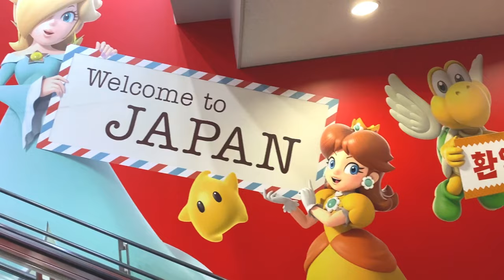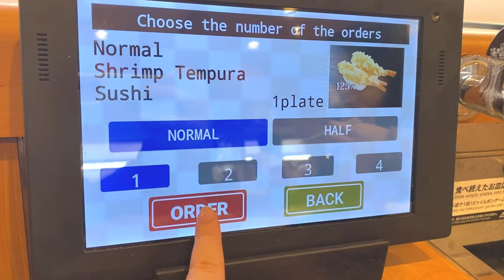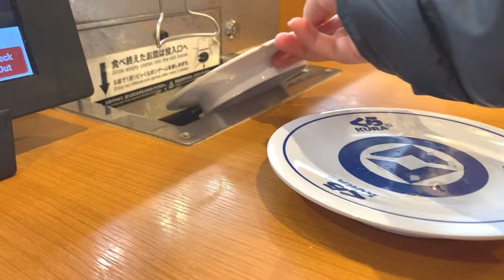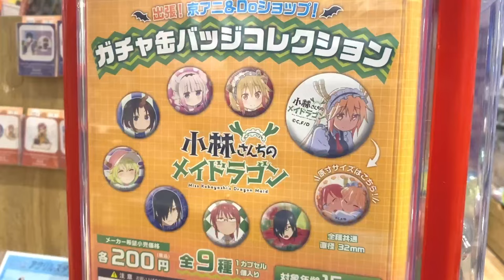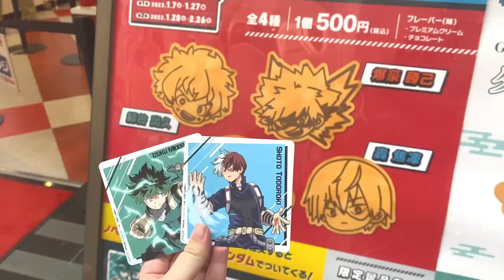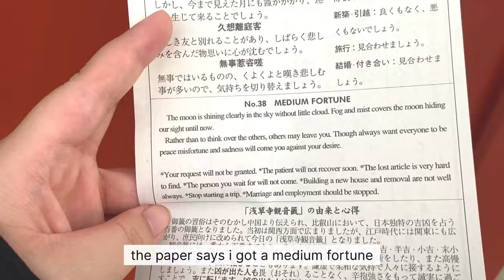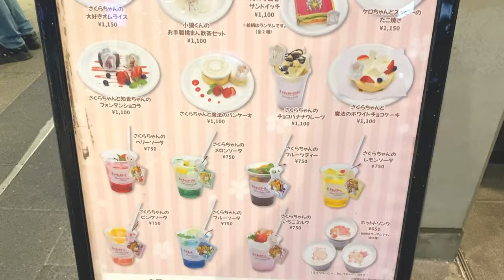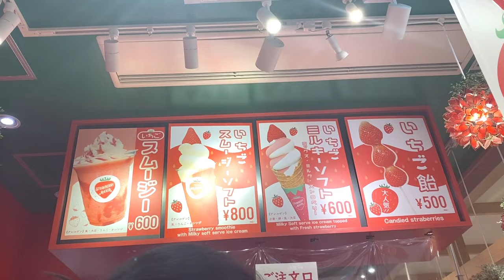japan vlog ⛩️🍣 akihabara, anime merch & figures, tokyo skytree, ikebukuro, asakusa, lots of eating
↳ pls watch in highest quality!
↳ timestamps provided in the description below!

hey guys ٩(ˊᗜˋ*)و
hope you enjoy my first vlog from my recent trip to japan ♡

— timestamps
00:00 preview
01:01 ikebukuro
04:45 akihabara
07:51 asakusa
09:44 tokyo skytree